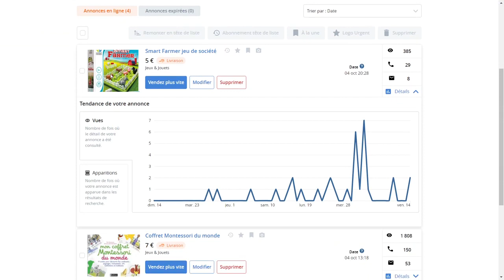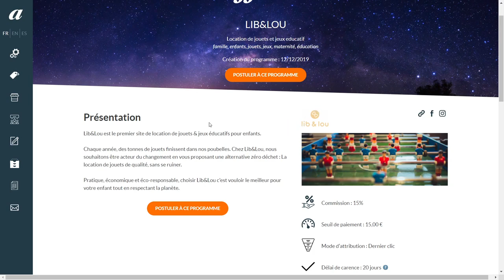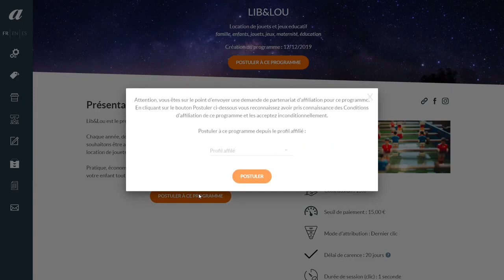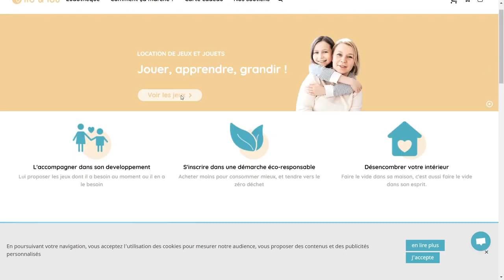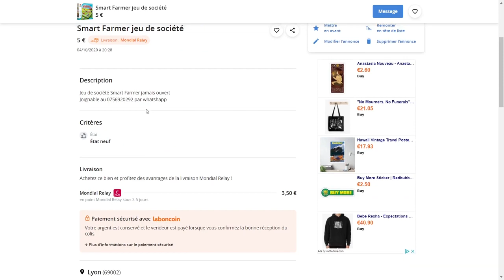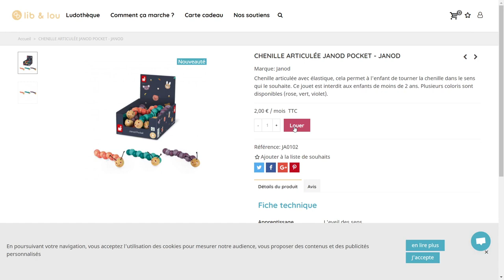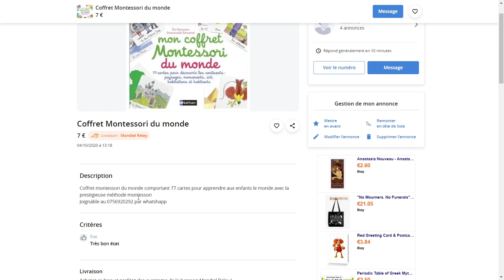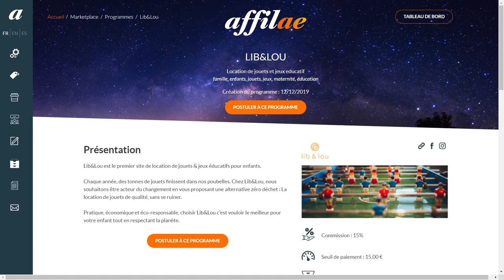Gagner de l'argent grâce à LE BON COIN en AUTOMATIQUE | Lien dans la description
Gagner de l'argent en automatique avec le bon coin c'est possible!

**Mes Outils** Créer ton compte GRATUITEMENT pour démarrer ton business rapidement
génère des tunnels de vente imparables pour la vente de tes produits ou de tes services en ligne.

L'Unique Robot Turf qui fait Gagner Tous les jours au PMU